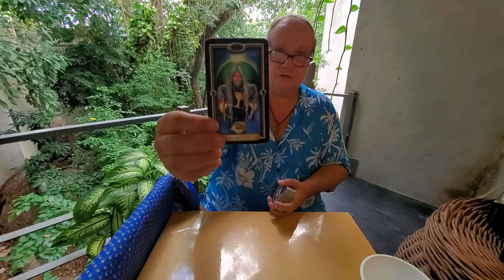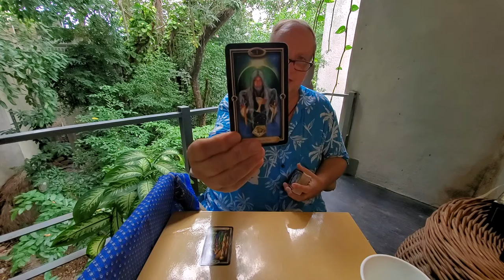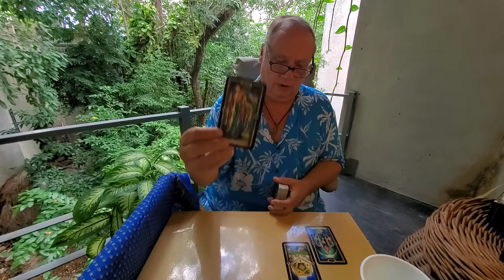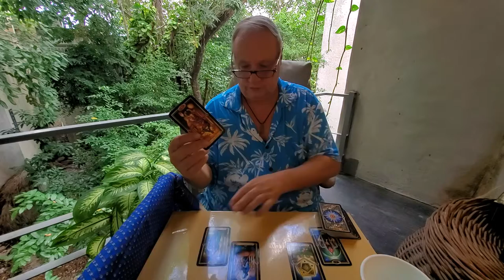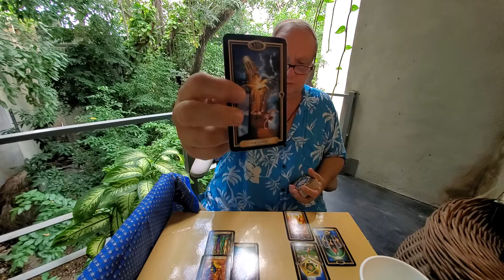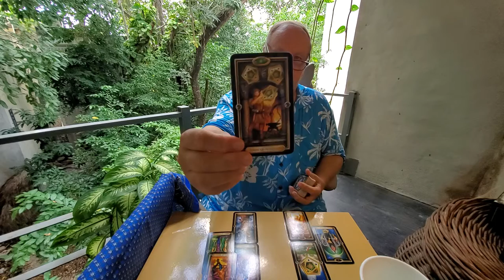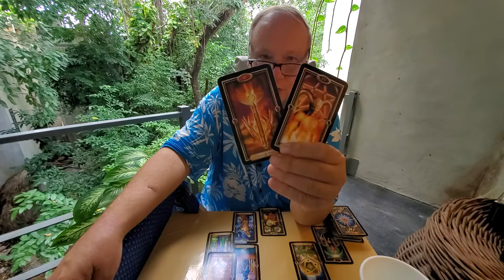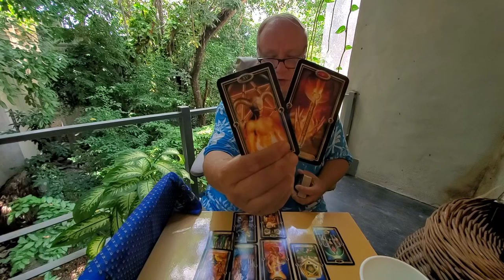Leo Tarot Love Read 💘Mid Nov 2021 The Heart Spread, "You Manifest 'a Lover' Here"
Tarot Leo Love, Romance & Relationship reading, The Heart Spread Tarot Read, for Leo Sun, Moon, Rising & Venus for Mid November 2021. Reading for the one on your mind and in your heart.

You manifest a "perfect" lover here, Leo, with of twist of having let them go to see if they come back to you.